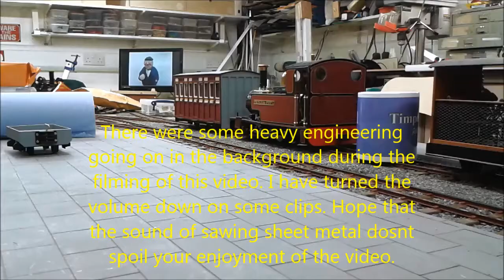Tim 20180308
Running at Timpdon this week saw two Regner Vincent single cylinder locos put through their paces.